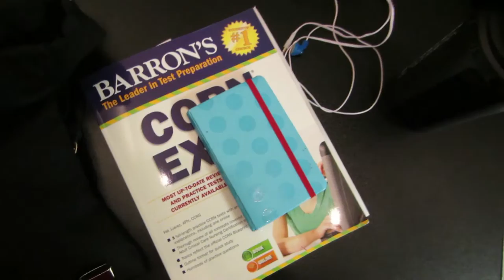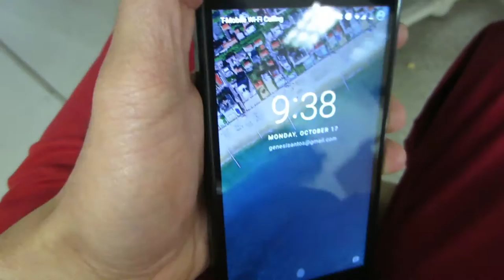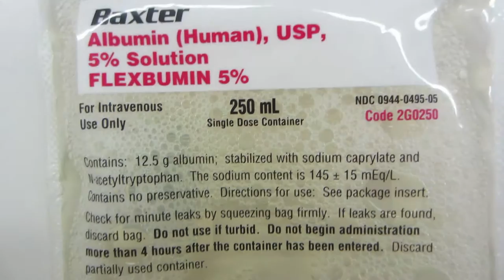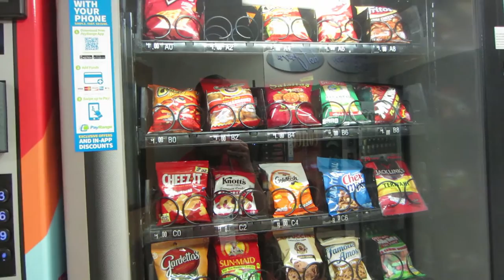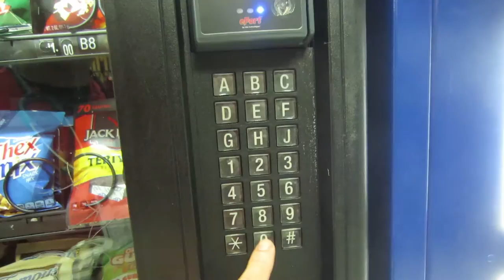CODE BLUE! & CORDON BLEAU | Nurse Vlog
In this video, I discuss saving lives in code blue. In the hospital emergency settings you will look for threatening ekg rhythms even flat lines. Code blue is usually called in this case.

Here's another vlog of me in work, nothing really in action, but yet another glimpse of how my life goes while im in the hospital. Just another day at the office.

Camera Equipment I use:
►Canon 70D
►Canon 7D
►Canon 10-20 f/3.5-4.5
►Sigma 50mm f/1.4
►Canon G7X MKII
►DJI Mavic Air

I can do all things through Christ who strengthens me -Philippians 4:13